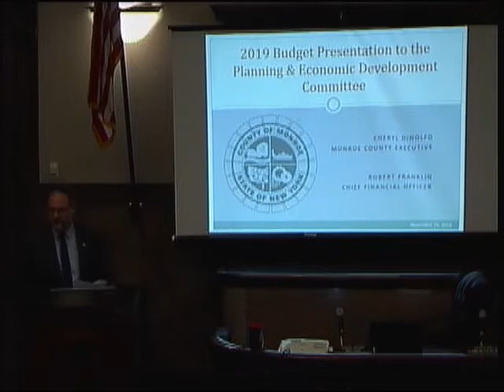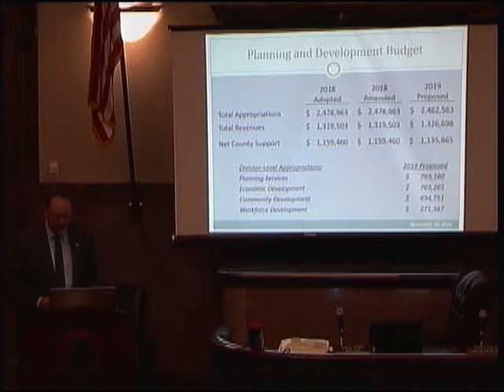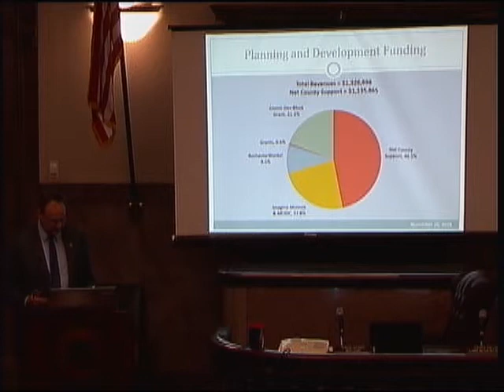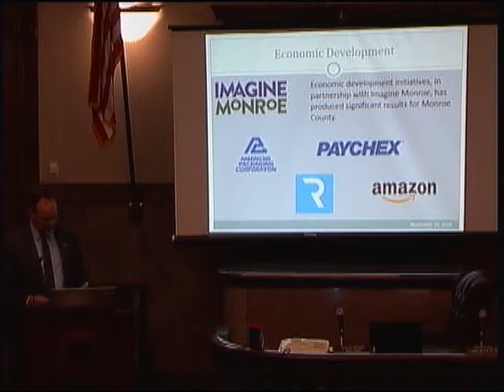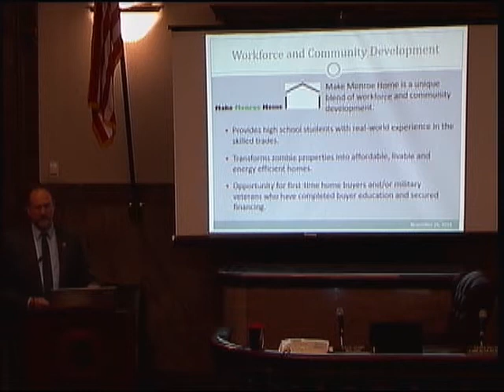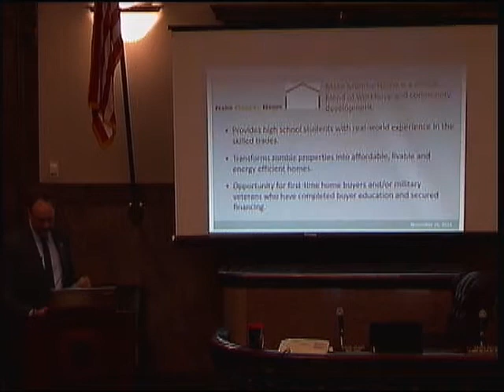November 26, 2018 Planning and Economic Development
A meeting of the Planning and Economic Development Committee of the Monroe County Legislature.